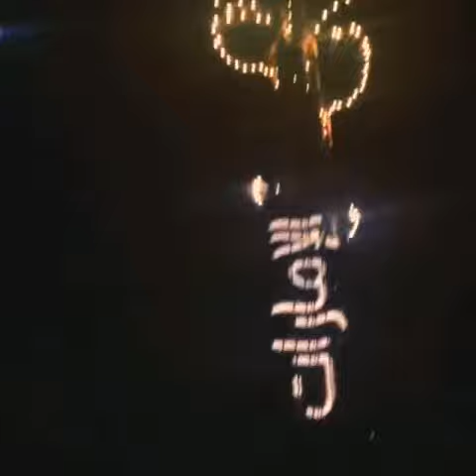New Year's Eve in Dubai ( Burj Khalifa ) احتفالات رأس السنة بدبي